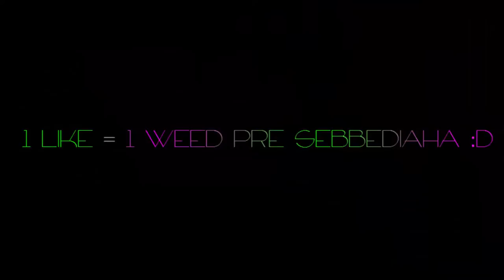KEĎ SEBBEDIAH ZJE WEED ＼(￣▽￣)/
Video, ktoré Vám ukáže, čo sa stane, keď si dáte weed. :D Pokiaľ sa vám toto video páčilo, nezabudnite dať LIKE alebo ZDIELAŤ svojim kamošom. :D